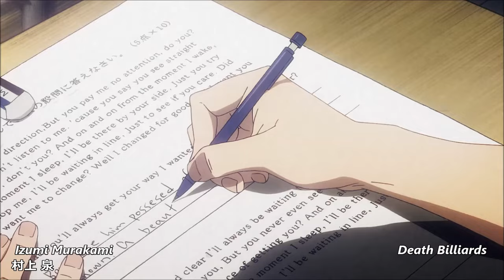Sakuga Mix 35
An collection of some animated scenes by

Norio Matsumoto(松本 憲生)

Katsuya Yamada(山田 勝哉)

Izumi Murakami(村上 泉)

Kai Ikarashi(五十嵐 海)

Satoshi Yamaguchi(山口 智)

Kouta Michishita(道下 康太)

Jun Uemura( 植村 淳)

Norimitsu Suzuki(鈴木 典光)

1- This video is purely fan-made and is not associated with the musical artist and anime company in any way.